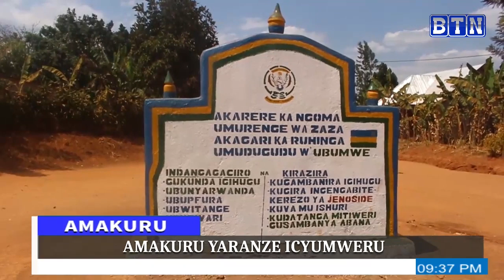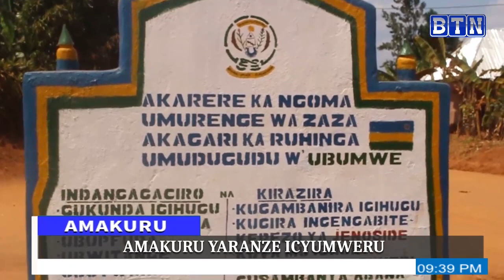amakuru yaranze Icyumweru : 16/07/2023